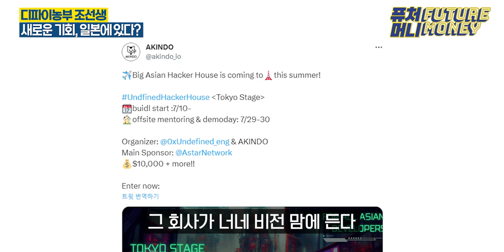2023년 코인 투자의 새로운 기회가 일본에 있습니다 l 한국 블록체인 기업들이 지금 일본으로 가야하는 이유 (디파이농부 조선생 2부-퓨처머니)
출연 조동현 대표 (언디파인드랩스, 디파이농부)

디파이농부(조동현 대표)는 전통 금융인 출신으로
탈중앙화 금융의 장점을 미리보고, 투자 방법과 철학을 전해왔습니다.

퓨처머니 조동현편 2부에서는 일본 시장에 도전해야하는 이유와, 규제를 통해 시장을 발전시켜나가는 일본의 코인 시장, 블록체인 업계의 이야기를 담았습니다.